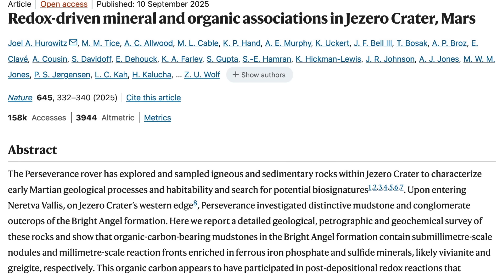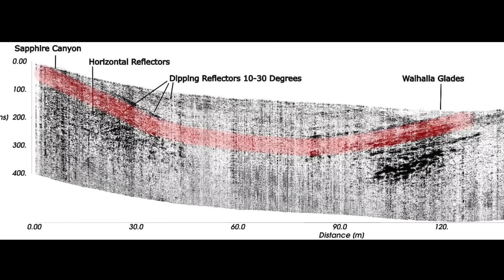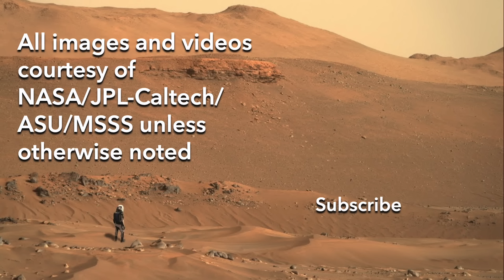NASA announces potential biosignatures on Mars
Episode 232
Perseverance has not found aliens or even a fossilized bone, but as detailed in a newly released paper and announced by NASA this week, it may have found evidence for long dead microbes that lived in the mud of an ancient river.